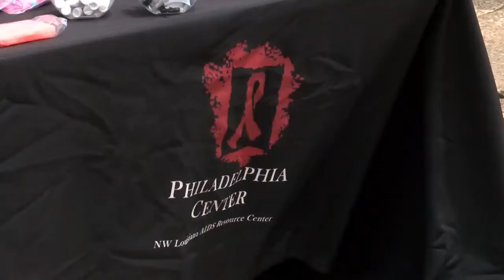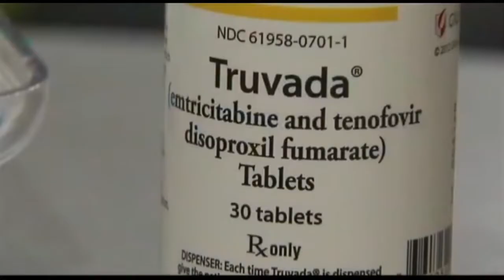For over 30 years the Philadelphia Center has been serving our community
The Philadelphia Center was founded in 1990 to address the HIV/AIDS epidemic in Shreveport/Bossier City.  Over the years the center has grown and evolved.
They now educate, test, and treat many sexually transmitted infections.  They still work to empower people with HIV and prevent new transmissions, but they do much more now.